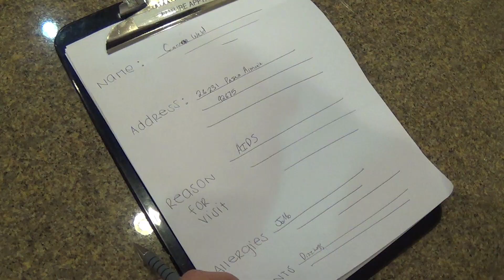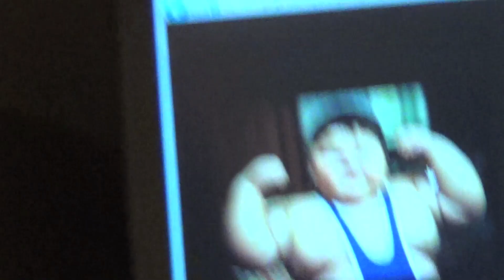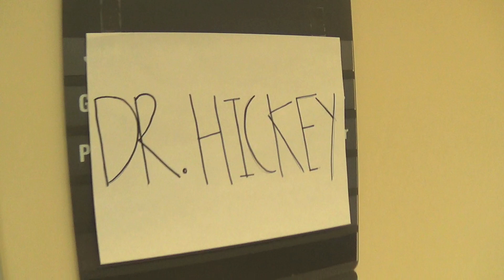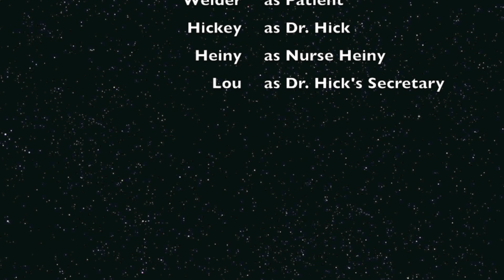Autoimmune Disease: A Day at the Doctor's Office (Revised)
Anatomy Project